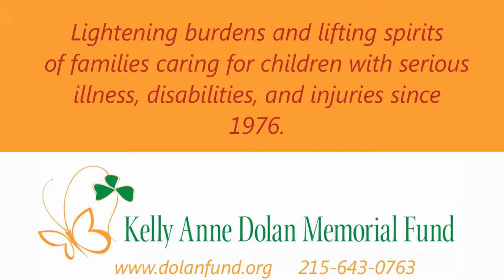"Something they will never forget" - Spirit of Philadelphia Family Fun Day